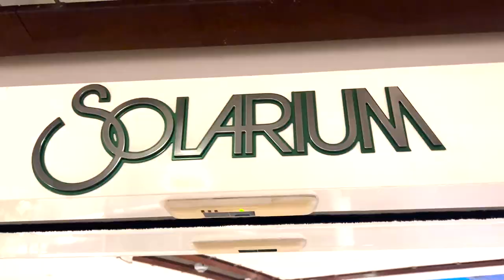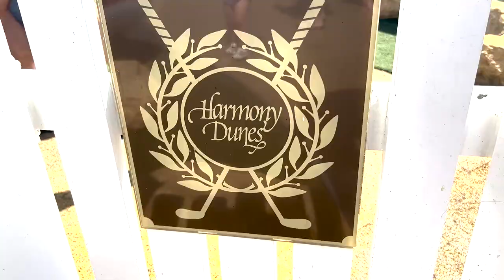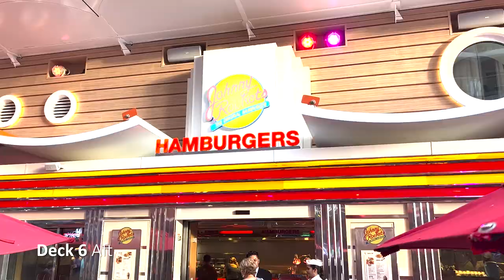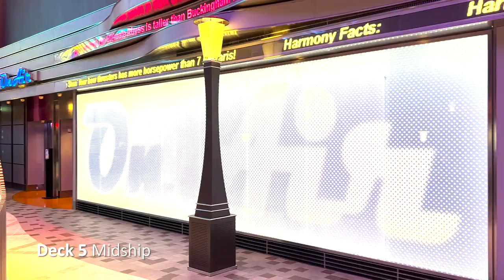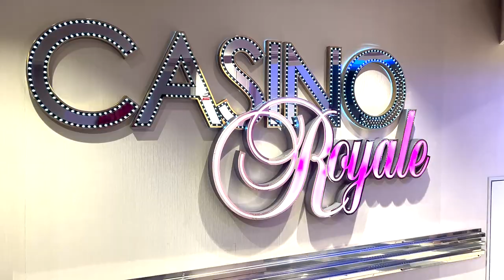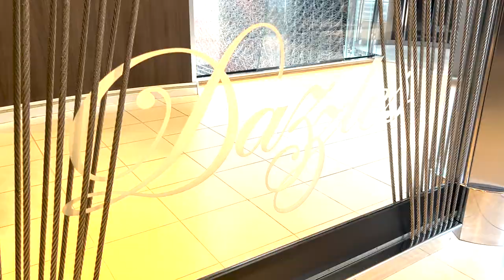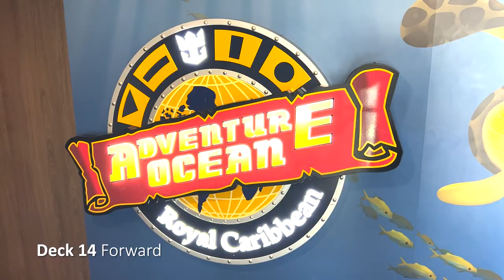Harmony of the Seas Ship Tour SEE WHOLE SHIP IN MINUTES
Take a tour of Royal Caribbean's Harmony of the Seas Ship. You'll see the pools, water slides, kids areas, theater, dining options, bars, ice skating ring, casino and so much more.

When we book cruises, we go right to youtube to see what the ships have to offer. Most ship tour videos are long and drawn out and I make cruise ship videos the way I like them...short, sweet, but show me the ship.

3SGRJHR8JBP9LTVY